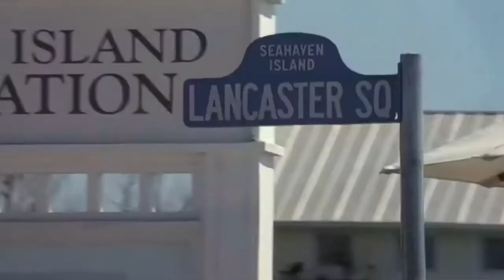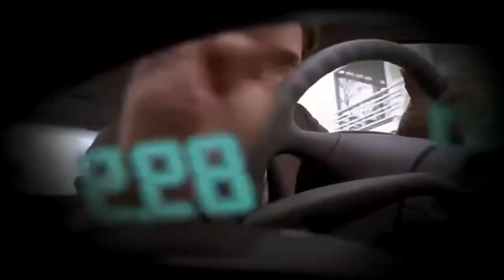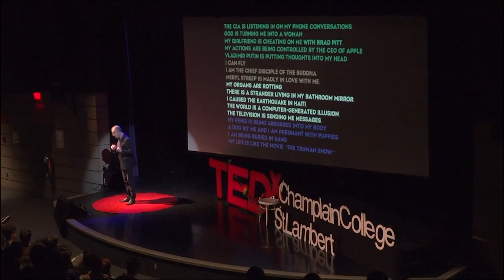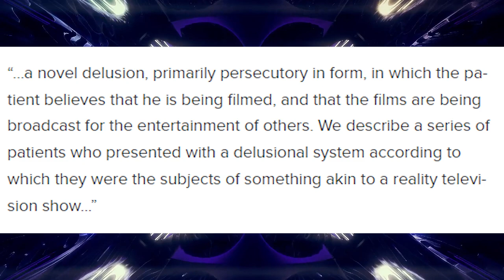The Real Life Truman Show & The Truman Show Delusion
Have you ever wondered what it would be like to be the star of your own reality TV show? Well, for one man, that was his reality. In this video, we explore the bizarre true story of Susunu! Denpa Shōnen (進ぬ！電波少年), a real-life TV series that followed the extreme situations they put Hamatsu Tomoaki (Nasubi) through, all without his knowledge the the whole thing was being broadcast.

But the story doesn't end there. Many people have now developed what's known as the Truman Show Delusion, a psychological condition where individuals believe they are living in a reality TV show and that their lives are being broadcast to the world.

From the ethical implications of the Truman Show to the fascinating psychology behind the Truman Show Delusion.